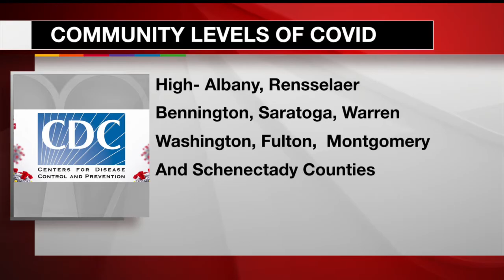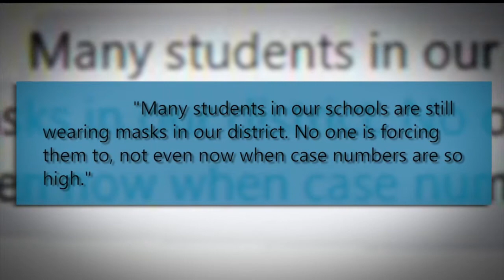Albany School District "strongly recommends" masks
Over the course of the past week, there have been more reported cases of COVID-19 in the Albany School District than in the previous 16 months, since the pandemic began. That reality has forced the district officials to raise a caution flag.